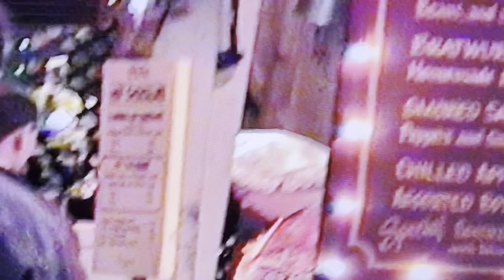Fall ‘98 Eureka, Branson, BJ, Marco